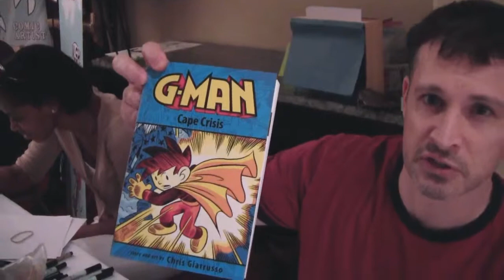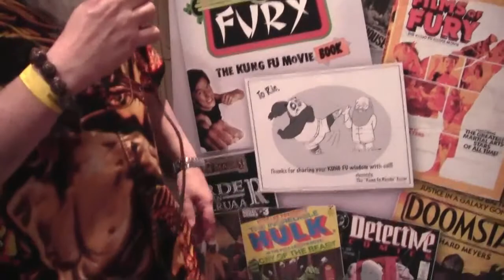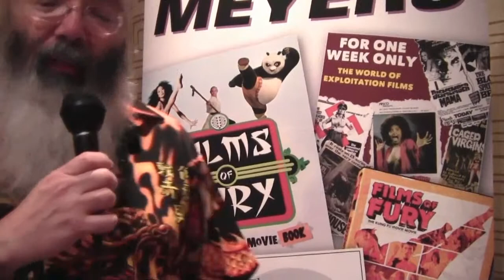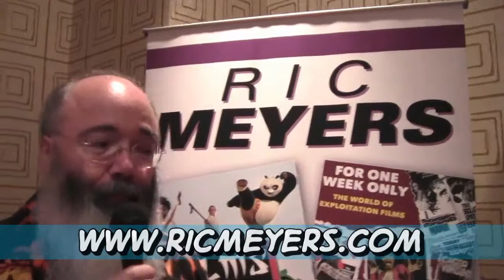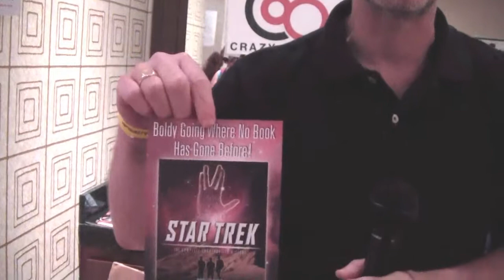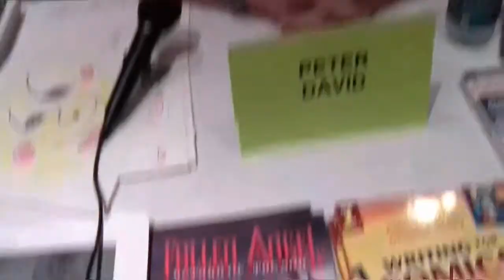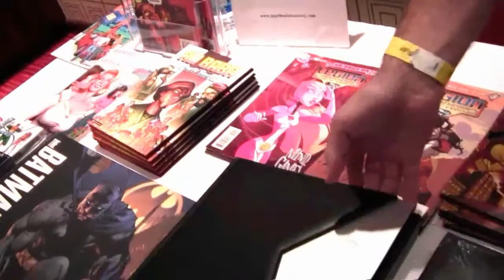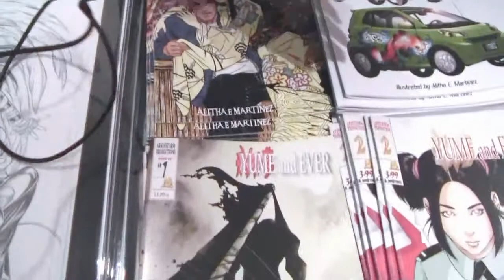Interviews From ComiCONN big names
Catching up with interviews from last year's ComiCONN, featuring Chris Giarruso, Man Of Action's Joe Kelley, Mike DeCarlo, Ric Meyers, Mike Lilly, Paul Kupperberg, Bob Greenberger, Peter David, Matthew K. Manning, Althia Martinez, and Jerry Ordway